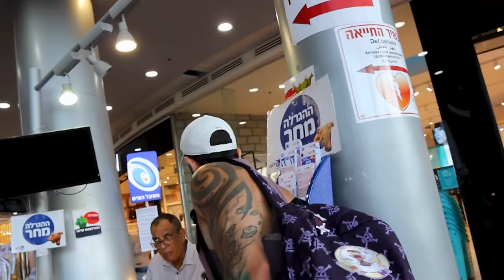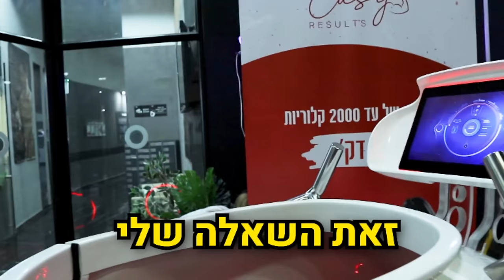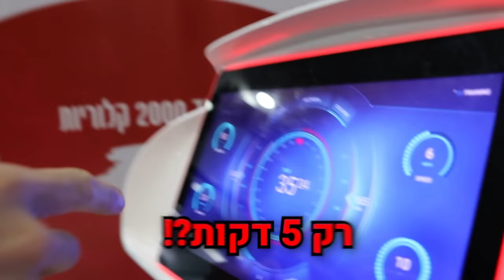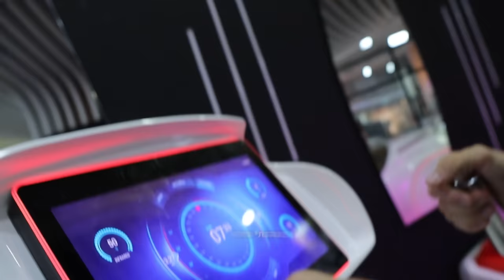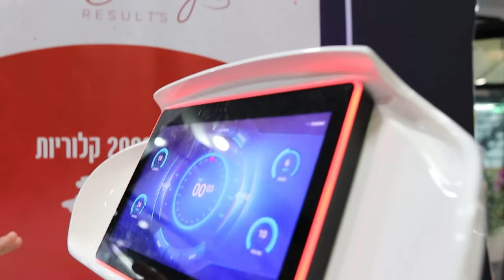התאמנתי בחדר כושר של אייל גולן!! (הוא היה שם?)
אם אני מגיע ל50K סאבים עד 2025- חברה שלי קונה לי רכב!!
easyResults- הולמס פלייס ראשון לציון- החדכ של אייל גולן

תזכרו מה שאמרתי: חושף את המספר של אייל גולן ב3K לייקים!
ה-ג-ר-ל-ה על ארגז מאנסטר- מה עושים?
1. דואגים להיות סאב לערוץ
2. נותנים לייק לסרטון
3. מגיבים שעשיתם הכל
4. משתפים את הסרטון ל3 אנשים!!
ואתם בהגרלה!
לקניית החלבון באתר של אלפא:
תשתמשו בקוד הנחה שלי: shaun5